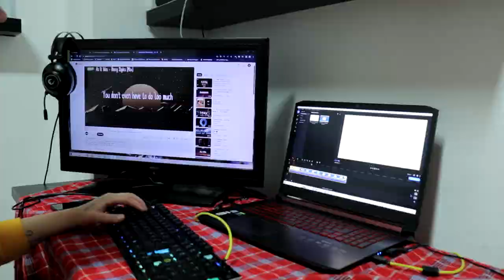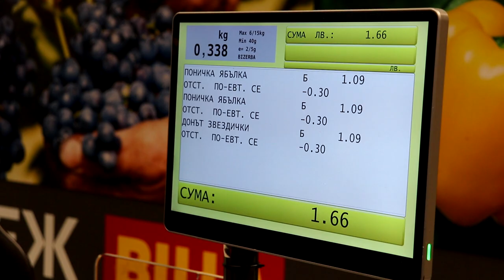Few days in my life as a volunteer in Europe │ Sofia │ ESC │VLOG 1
Hey Hey!
I was busy but still I recorded some moments in my life and it's nice to share these moments here :)